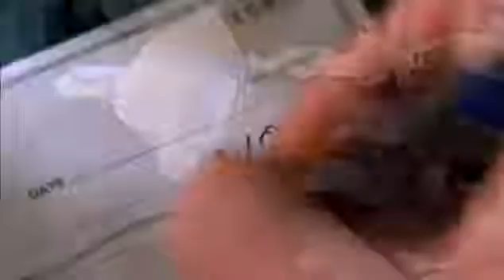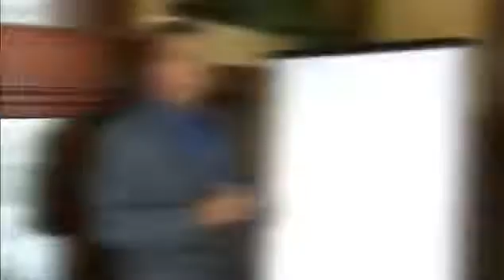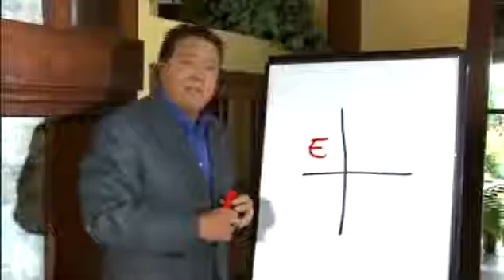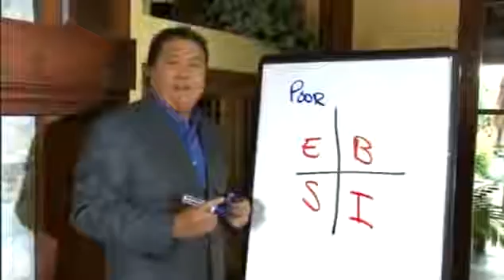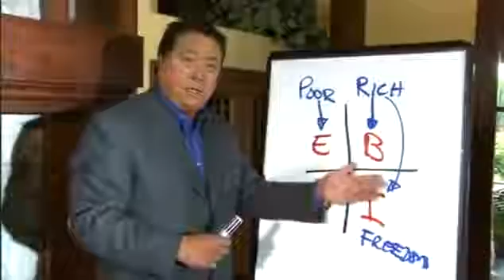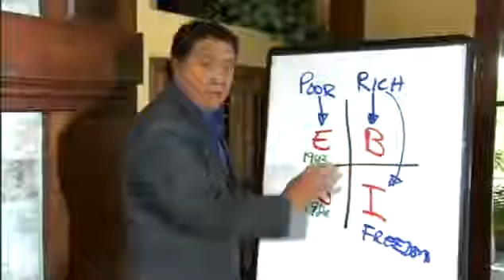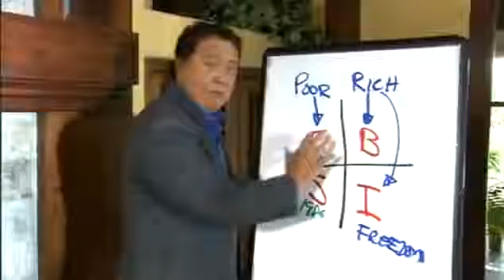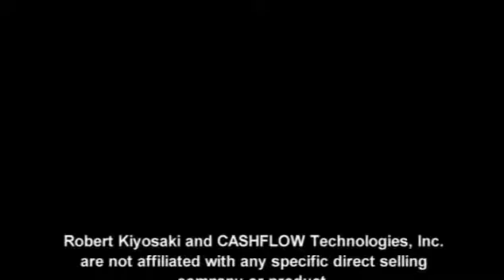Robert Kiyosaki The Perfect Business Network Marketing Royale Business Club